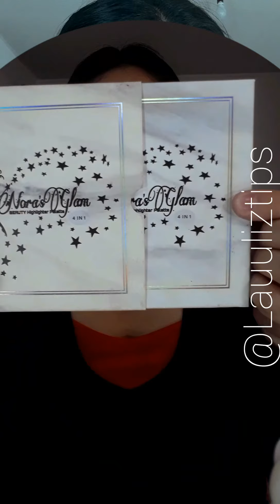Maquillaje Glam Naranja Dorado🍊//Tutorial Facil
Hola amig@s! 🙌❤

Les dejo este nuevo tutorial super bonito perfecto para cualquier ocasion día o noche, naranja con toque glam 😍

¿Que les parece?